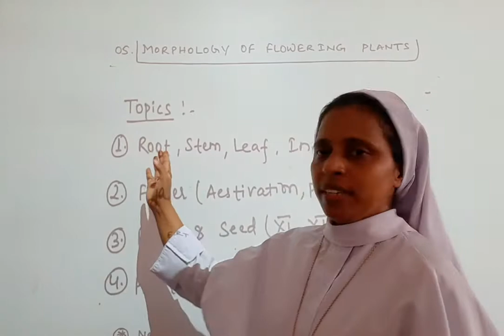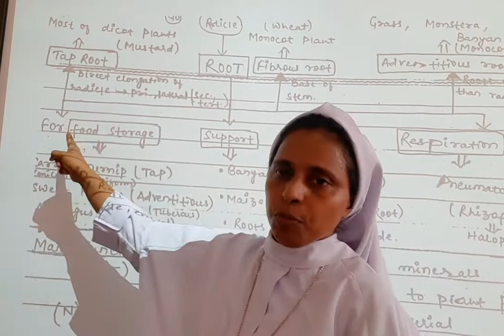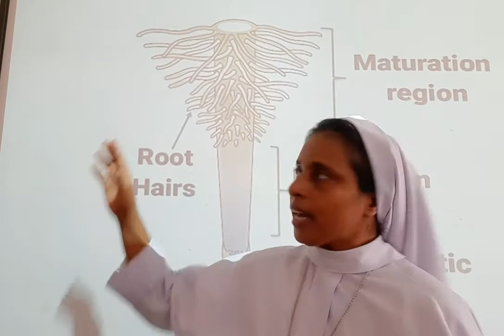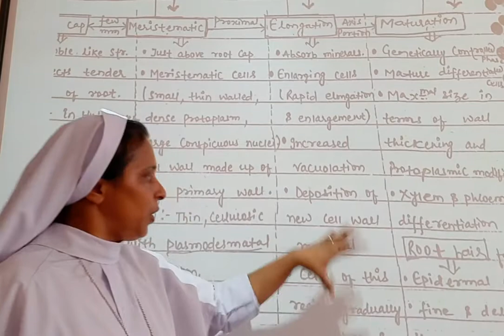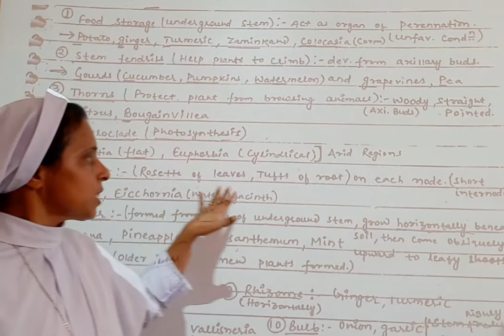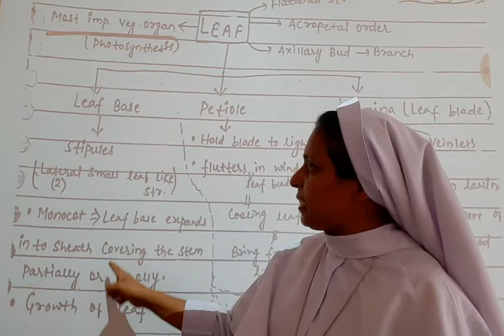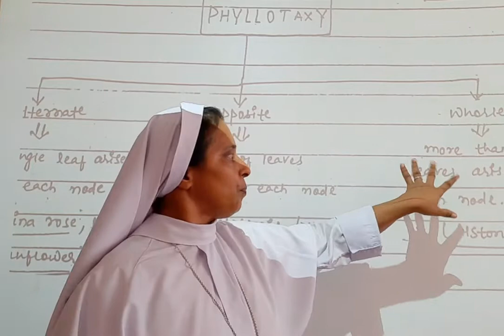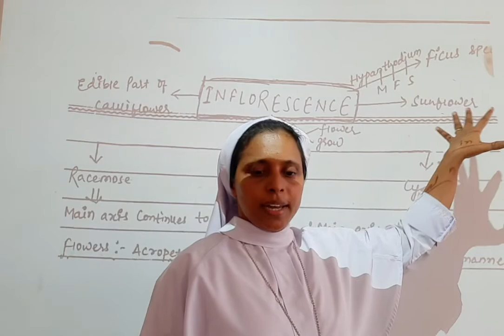Class 11,Morphology of Flowering Plants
Let us learn about root,stem,leaf and inflorescence